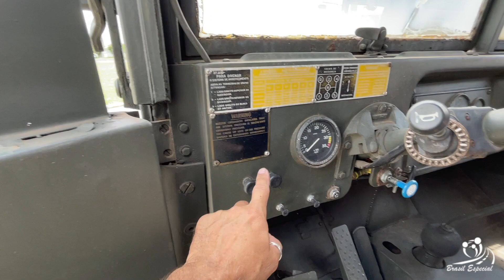DOIS BRUTUS 6x6 e 4x4 - Brasil Especial GUARAPUAVA 6x6 e 4x4 05 03 2022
GIOVANI Faz Revisões e ADAPTAÇÕES NESSES BRUTOS E MUITOS OUTROS !!!

Venham Assistir Curtir e Compartilhar com o Brasil Especial !!!

Uma FAMÍLIA
Uma CASINHA sobre rodas
Uma VIDA na estrada
Um BRASIL para explorar
Muitos ESPORTES para se aventurar!

Há Mais de 18 Meses Morando na Estrada e Vivendo em um MotorHome.
Largamos Tudo Em Busca da Reabilitação e Qualidade de Vida da Nossa Filha LUNA e Ganhamos um Brasil de Braços Abertos.
Praticamos com Ela Esportes de Aventura em Meio à Natureza, Como Bike, Caminhada, Cicloturismo, Caiaque, Corrida, Mergulho, Patins, WakeBoard, KiteSurf e Tudo Mais Que Aparecer...